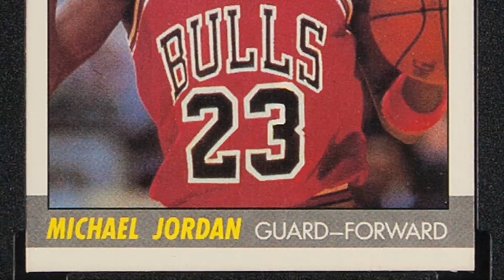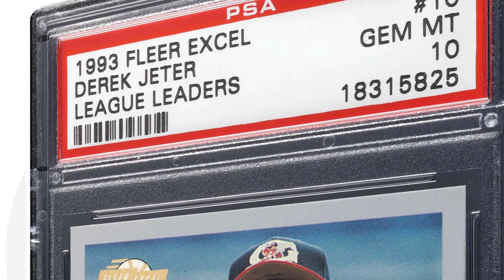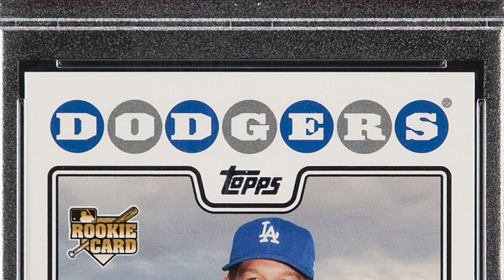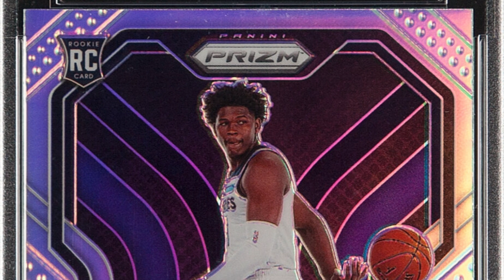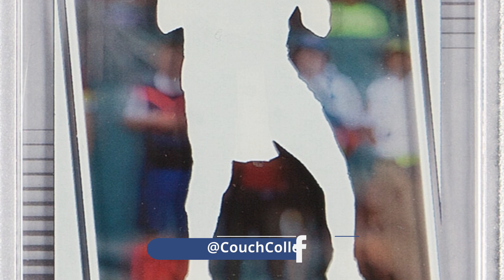Modern Sports Cards Worth A LOT of Money!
Modern Sports Cards Worth A LOT of Money! We look at football cards, basketball cards and baseball cards that are worth money.